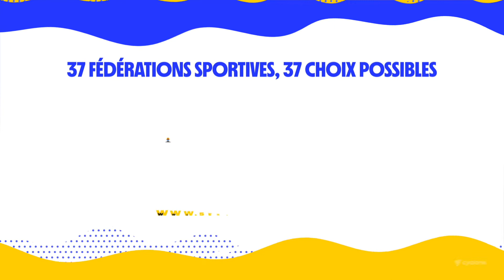PRENDS TA LICENCE - L'AVIRON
PRENDS TA LICENCE VIENS FAIRE DU SPORT AVEC NOUS
Découvrez aujourd'hui 📣 L'aviron
Découvrez aussi d'autres fédérations en ligne sur la chaîne You Tube de la direction de la jeunesse et des sports
Retrouvez tous les contacts des fédérations sportives de Polynésie sur le site du COPF Tahiti
37 fédérations 37 choix possibles...